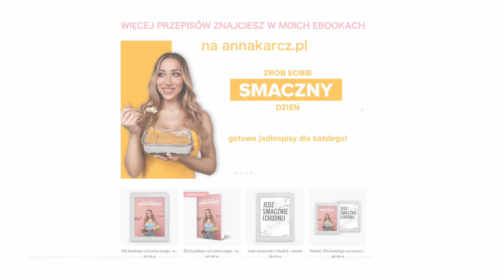JAK ZACZĄĆ Z TRENINGAMI/DIETĄ? JAK NAPISAŁAM KSIĄŻKĘ? Q&A